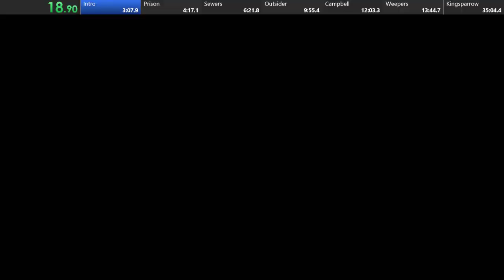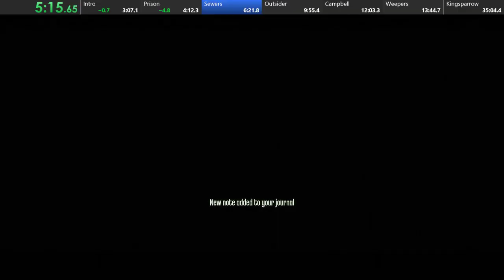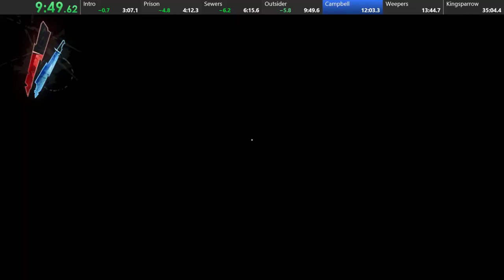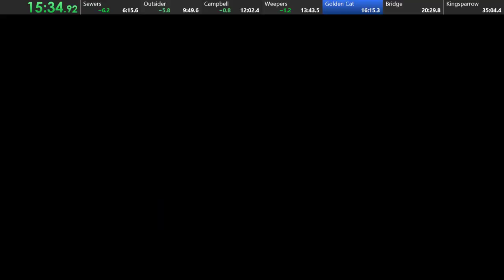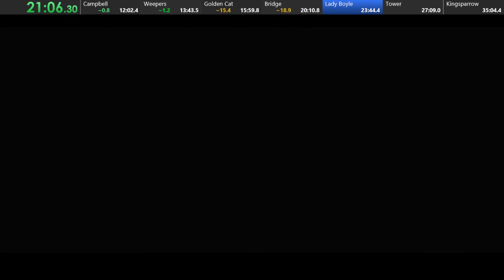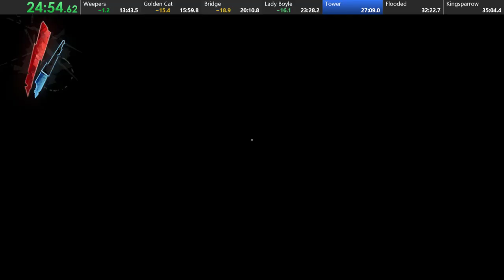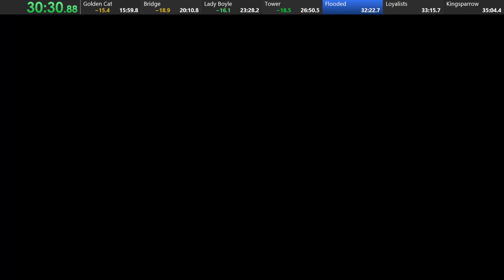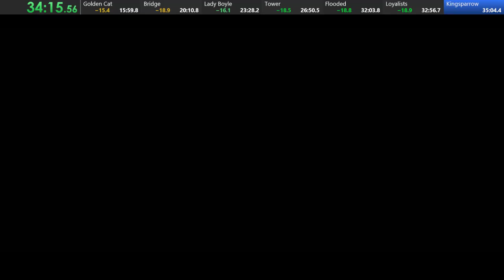Dishonored - Any% (34:43.42)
Runs starts at 2:14. Might try for top 5.